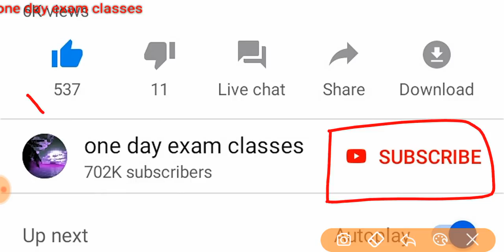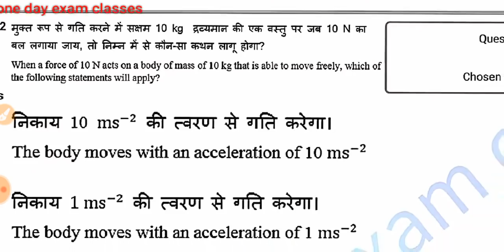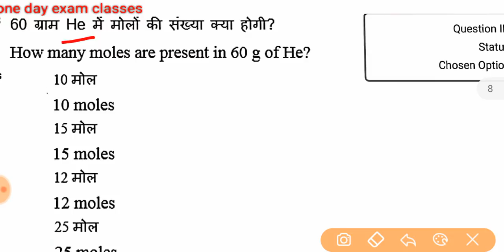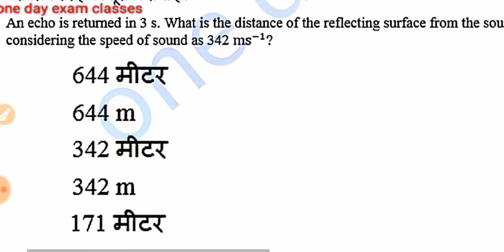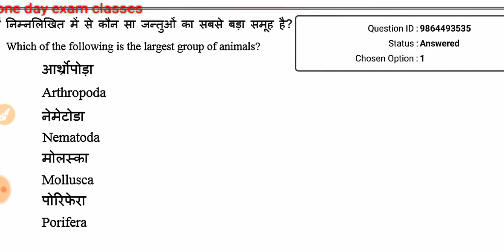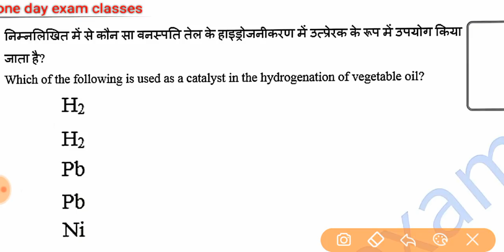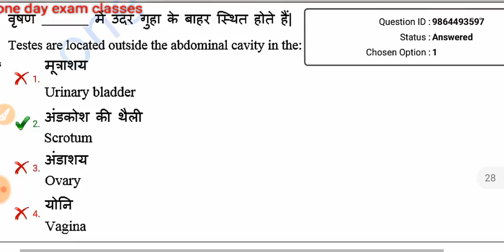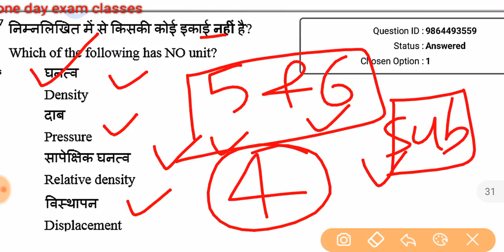रेलवे SCIENCE स्पेशल पार्ट#6/previous year question papers for NTPC/GROUP D 2019